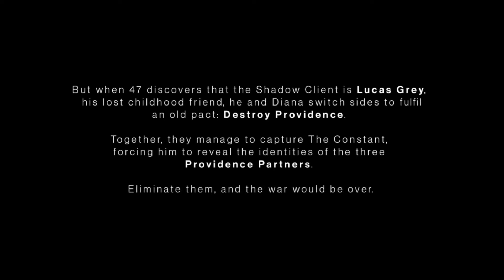HITMAN 3 Gameplay Walkthrough Part 1 - DUBAI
Welcome to Hitman 3! The last game of the franchise!
Join me as we journey through one last adventure with Agent 47 . This time we are in Dubai with new missions , New targets and new weapons!

Time Stamps
00:00 Introduction
02:27 Keypad Lock Code
07:47 Finding The Keycard To Server Room
11:13 Eliminating Both Targets